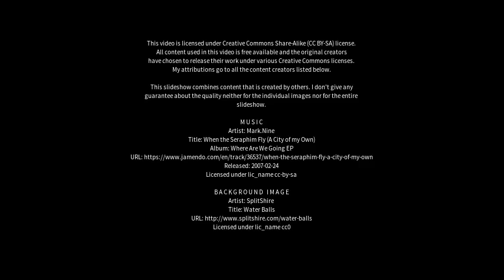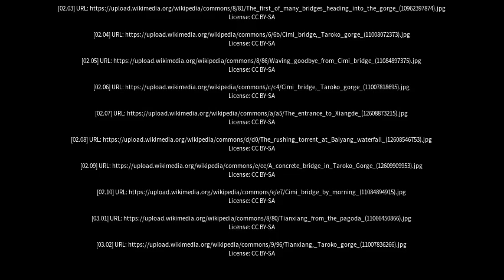Best places to visit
Best places to visit - Xiulin (China) Best places to visit - Slideshows from all over the world - City trips, nature pictures, etc.